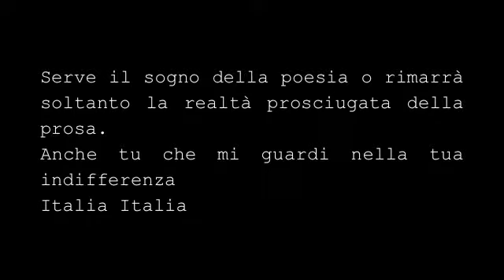Break Pasolini - trailer 2013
21 settembre 2013 - Rassegna "Cattivi Maestri" (Modena)
Ludovico Van Teatro in collaborazione con Istituto d’arte A. Venturi  – Laboratorio Venturi
Direzione e ideazione: Daniele Paganelli
Aiuto regia: Adriano Montorsi

In scena (in ordine alfabetico): Casarini Tsehay, Cattini Talisa, Forghieri Annalisa, Frampton Sara, Lossi Martina, Notardonato Maddalena, Orlandini Federica, Vellani Tecla, Zizzari Jennifer

MUSICA DI SOTTOFONDO: Look On Down from the Bridge - Mazzy Star

Luci: D. Paganelli & Ludovico Van
Scenografie video: Riccardo Panza
Contributi organizzativi: prof. Antonella Battilani, Prof. Ferri
Locandina e Libretto di “Break Pasolini”: Talisa Cattini

Un parallelo tra l’Italia di oggi e quella degli “Anni di piombo”. Dalla strage di Piazza Fontana alla stazione di Bologna. Testi di Pasolini, Pavese, Luzi, D’Elia, Balestrini, Brecht, rielaborati e mischiati alle parole del futuro, quelle del Laboratorio Venturi stesso. Cosa ci aspettiamo dal nostro futuro? Il teatro, la poesia, l’arte sono il nucleo di ogni rivoluzione e quindi di ogni cambiamento. Per creare la rivoluzione serve la poesia, l’energia che si muove attraverso la realtà della prosa quotidiana. Una metafora è infatti un’esplosione senza feriti.